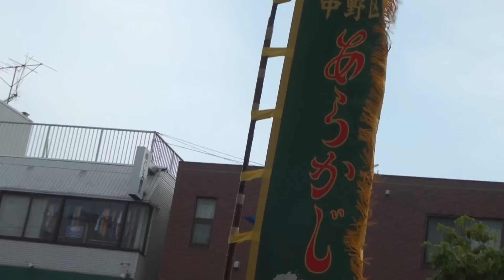町田エイサー 10 新風（あらかじ）エイサー 1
10-09-12 町田市 フェスタまちだ2010 浄運寺会場
 新風エイサーは中野区を拠点として、様々な大学の学生を中心に活動しているグループとのことです。新宿での演舞も撮影させていただきました。